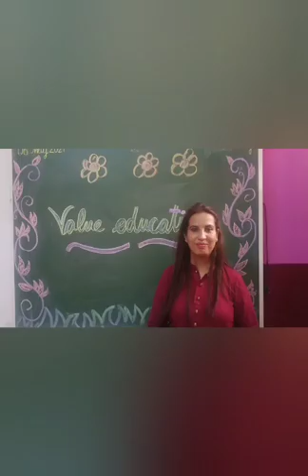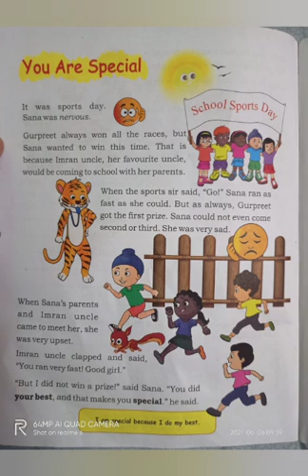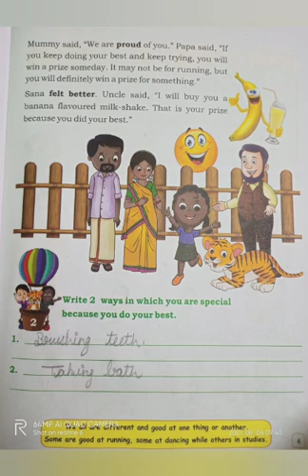READING OF YOU ARE SPECIAL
BY MRS. JASWINDER KAUR